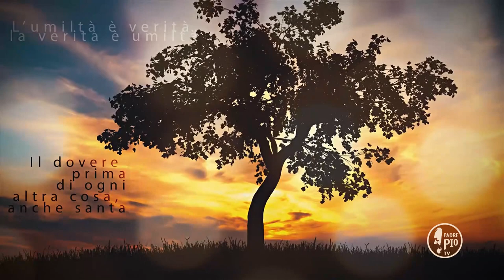Buona Giornata con Padre Pio18 Maggio 2020